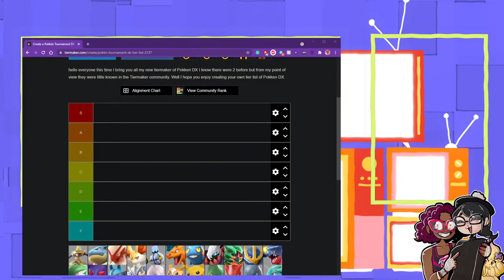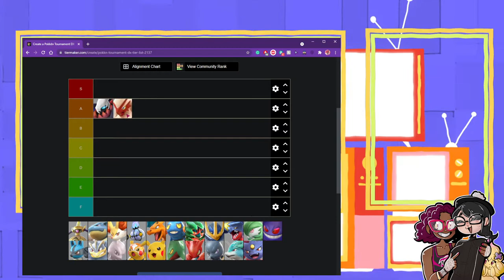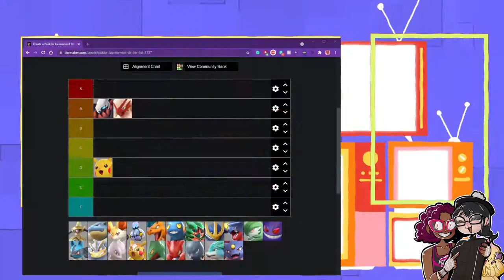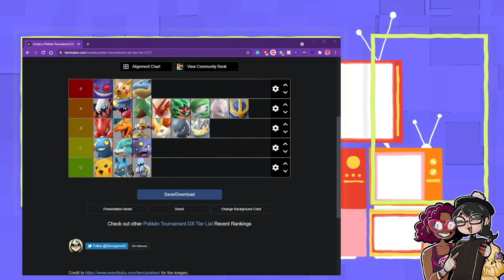Rate the Super: Pokken Tournament DX Edition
My links go here!